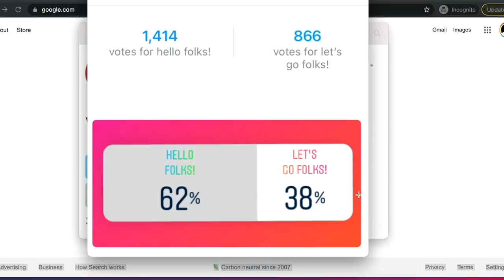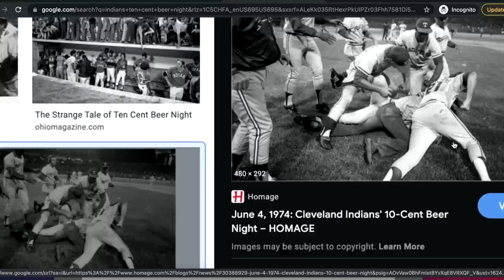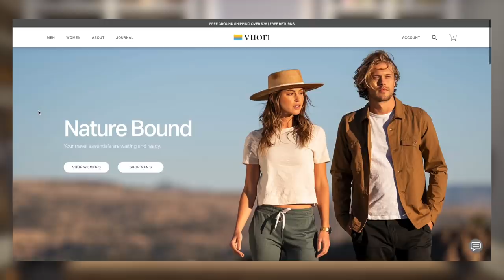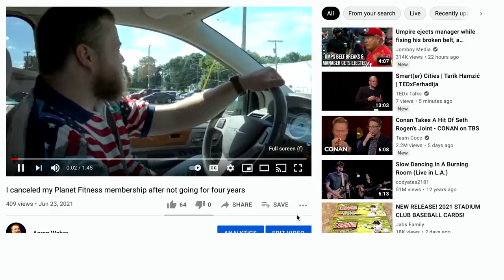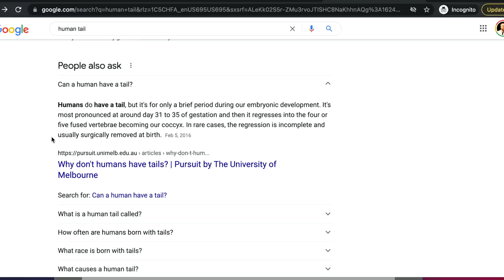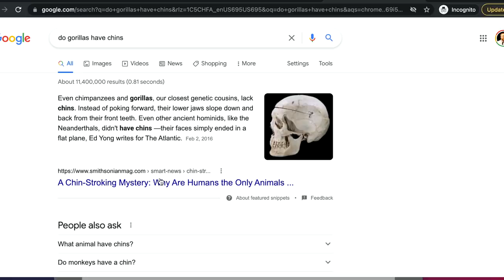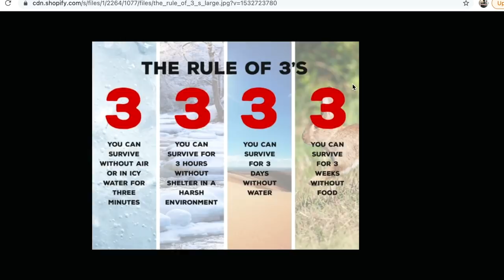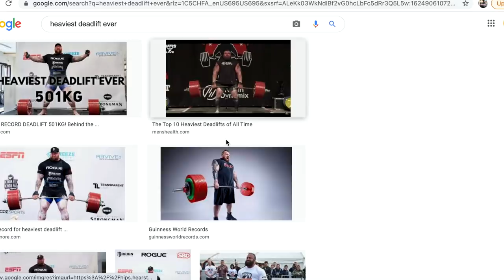Nateland | Ep #53 - The Human Body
This episode, the guys become doctors and break down the human body. Nate, Aaron, and Brian discuss which organs are vital, which organs we no longer need, and debate how many elephants we eat in a lifetime.

0:00 - Hello Folks! or Let's Go, Folks!
10:55 - Comment Roundup
38:20 - Vandy at the College World Series
47:50 - The end of the Planet Fitness saga
57:50 - Human body facts
1:04:30 - Unnecessary body parts
1:11:40 - Unusual facts
1:22:40 - Pushing the boundaries of the body
1:35:14 - Sleeping records and facts
1:38:20 - Breathing records and facts
1:43:40 - Surviving death
1:46:43 - Exercise

If you are ready to take action and prevent hair loss, get your first month of treatment for free.